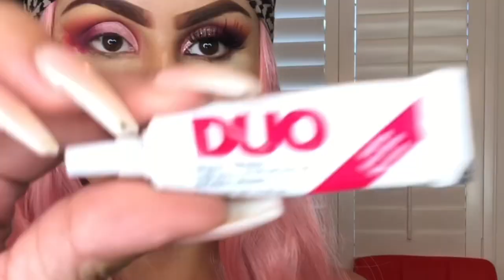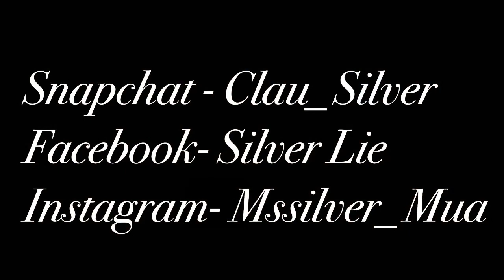Como aplicar sombra Rosa ahumado - Sombra cut crease - Fácil